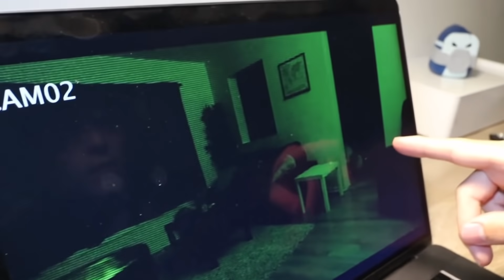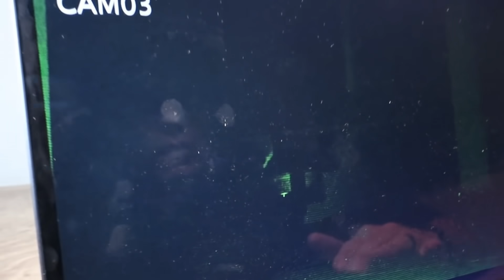เรียก The Rake มากำจัดทิ้งตอนตี3จะเป็นอย่างไร